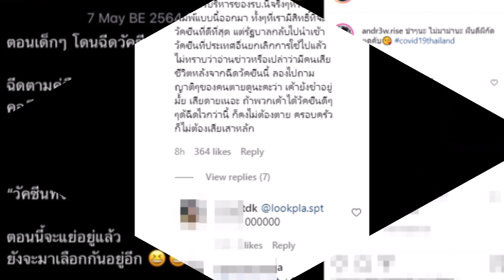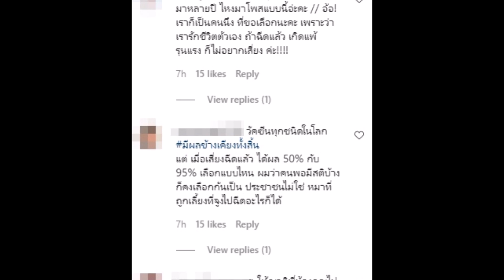"แอนดรูว์ กรเศก" งานเข้าเต็มๆ โพสต์กำลังแย่ แต่ประชาชนมัวเลือกวัคซีน!